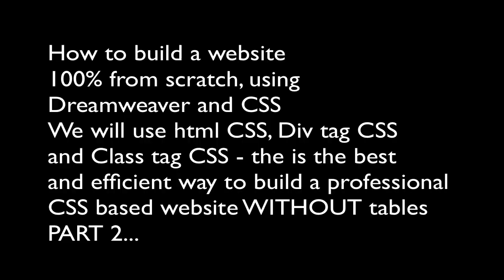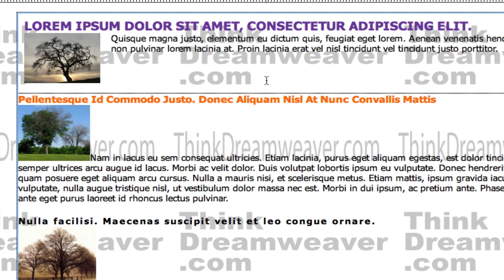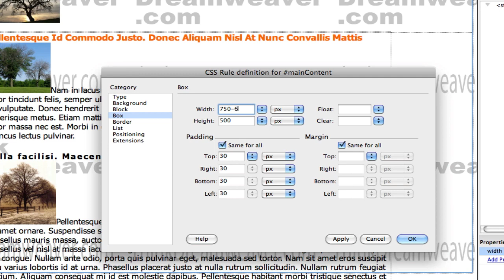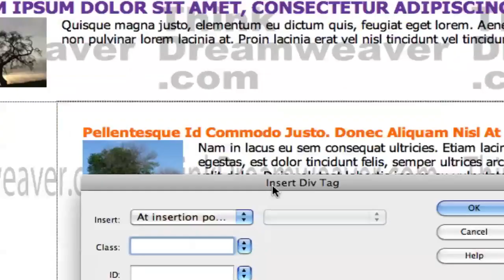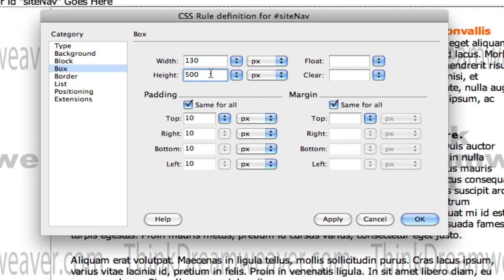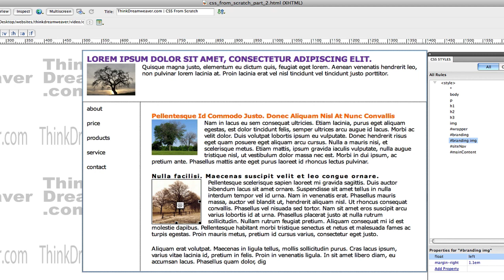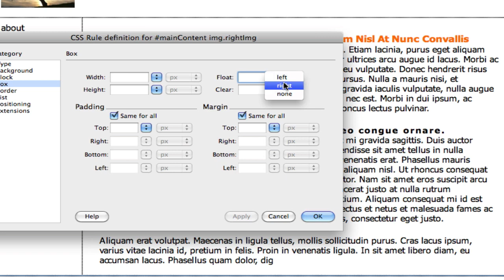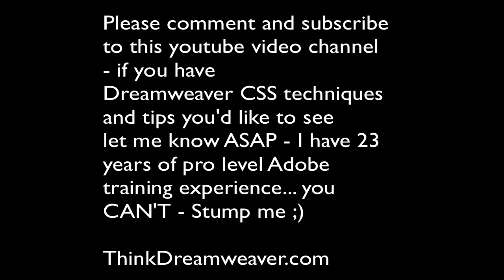Build a CSS web page from scratch Dreamweaver CS5 tutorial lesson training part 2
Using text, html css, div tag css and class tags css... learn to build a professional level website - THE RIGHT WAY - without tables This is part 3 of this video series